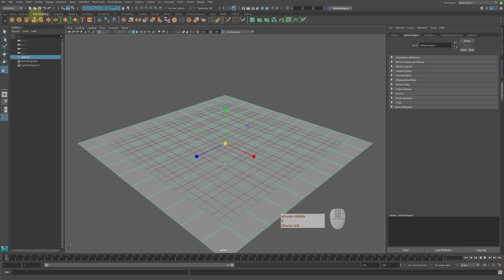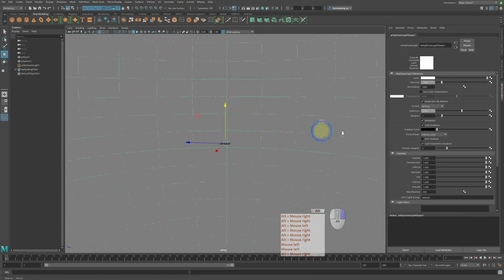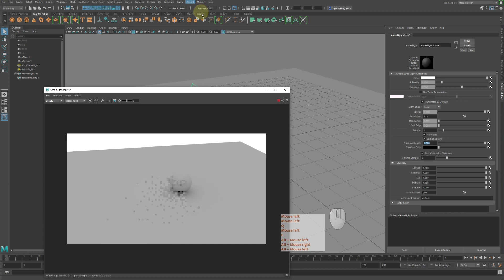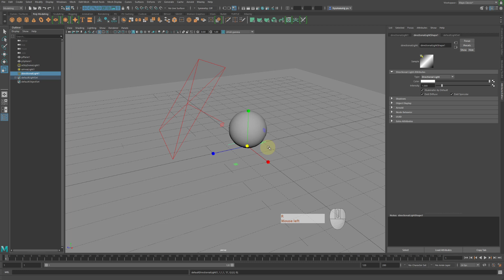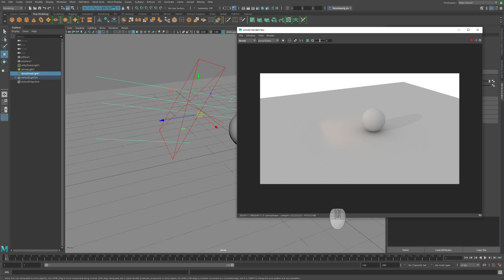Maya 기초 강의 63 아놀드의 빛과 그림자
타임라인
00:00 인트로 및 설명
00:20 아놀드의 활성화
01:50 아놀드이 Light의 종류 및 간단 설명 및 설정
10:10 엔딩 및 마무리